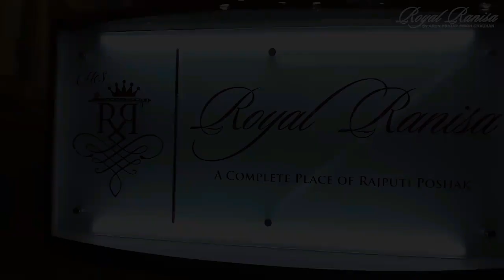Latest Rajputi Poshak Collection 2019 | Royal Ranisa | Poshak for Baisa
Rajputi Dress - Rajputi Poshak offered by RoyalRanisa Jaipur, Rajasthan. Ethnic Indian RajputiPoshak and RajputiDress in Jaipur and dress material. Royal Ranisa provides the best Rajputi Poshaks in Jaipur which adds beauty to your dressing and improves your personality.
Rajputi Poshak is royal couture in Rajasthan because it was worn by Maharanis of Rajputs in ancient time. This dress has kept its significance since a very long time and now has become a trend which will never fade.Handwork on Rajputi Dress like- gotta Patti, sequence work and etc.  Rajputi Womens Dress shows the royalty.

Call or WhatsApp at: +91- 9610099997,  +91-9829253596